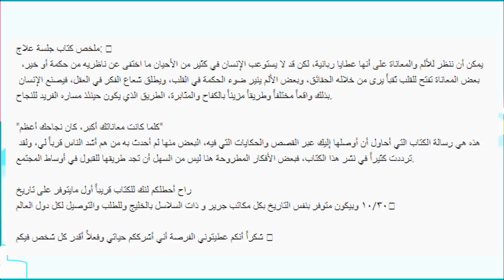نور ستارز تبكي ببث مباشر بسبب الخيانة اللي اتعرضت لالها _ GogueTV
اليوم :
الحلقة الاولى من برنامج عمر فاروق الجديد المكان السري تحت عنوان البلاستيك مفيد
كتاب و اغنية سلمان العتيبي جلسة علاج
حمرة ميمي اسوارة بالاسواق
نور ستارز تبكي ببث مباشر بسبب الخيانة اللي اتعرضت لالها

جميع الحقوق محفوظة لدا قناة غوغ